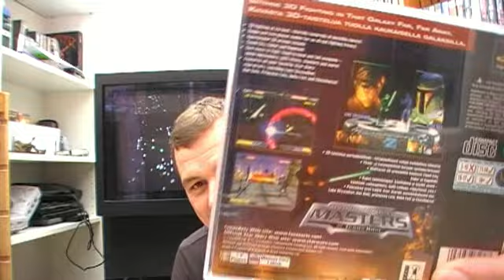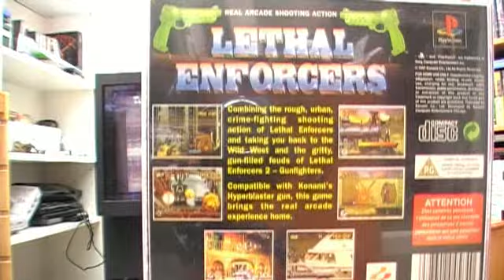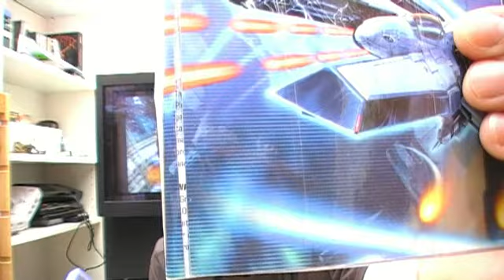Pickups/Trade and carboot 30th Sept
Here's my list of missing master system games if you have any of them and are looking to move them on please get in touch

and a list of manuals im missing

addams family
alex kidd - lost stars
alex kidd - hi tech world
battle outrun
choplifter
cosmic spacehead
deep duck trouble
dead angle
danan the jungle fighter
fire and forget 2
george foreman boxing
gauntlet
golden axe warrior
great volleyball
global defense
gain ground
gp rider
hangon/safari hunt
heavy weight champ
jurrasic park
my hero
mortal kombat 2
quartet
running battle
rampage
rc grand prix
submarine attack
vigilante